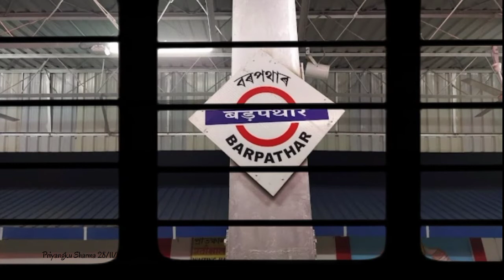Barpathar Railway Station || Trending Status || Bxp || Golaghat || Assam